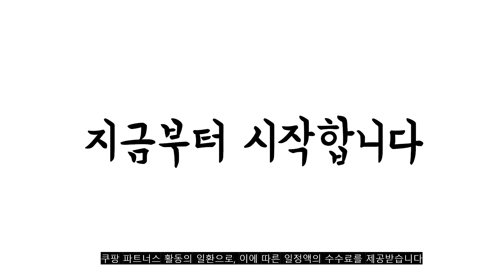2023년 8월 인기있는 아기헤어밴드 추천 판매순위 TOP10 가성비 평점 후기 비교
❤️❤️❤️2023년 8월 인기있는 아기헤어밴드 추천 판매순위 TOP10❤️❤️❤️
1위. 아바마 아기 여아 리본 구름 헤어밴드 4종세트 [19,600원]

2위. 아랑로랑 여아용 포그니 앙고라 리본 아기헤어밴드 [1,320원]

3위. 채니봉봉 여아용 코니 베이비 헤어밴드 [5,780원]

4위. 채니봉봉 포니 베이비밴드 [5,910원]

5위. 키즈웍 아기 왕리본 헤어밴드 남아 여아 유아 베이비 [5,900원]

6위. 또또밴드 유아동용 머리끈 [6,500원]

7위. 엠케이 실키 리본 유아 헤어밴드 3종 세트 [7,320원]

8위. 리틀티니 보렌 헤어밴드 [11,400원]

9위. 래미잡화점 머리고무줄 여자머리끈 머리끈 대용량 컬러고무줄 [3,000원]

10위. 리코타입 레이스 헤어밴드- 사계절 영유아용 아기 헤어밴드 출산선물 [8,900원]